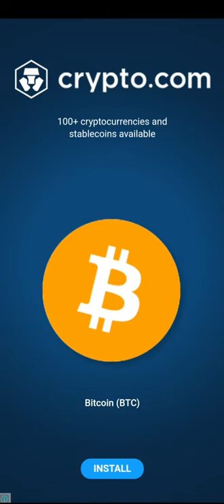Archero Chapter 21.Game Play